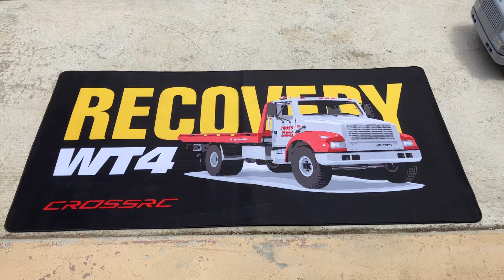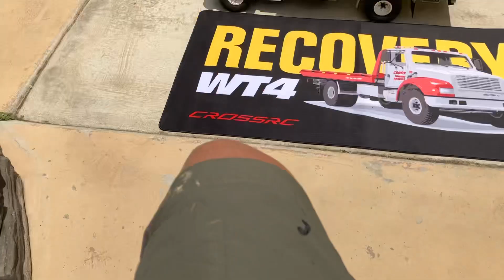Cross RC WT 4X4 1:10, AXIAL 4x4 1:10